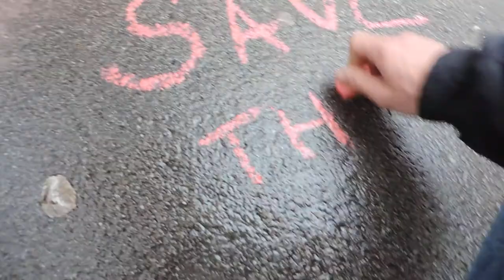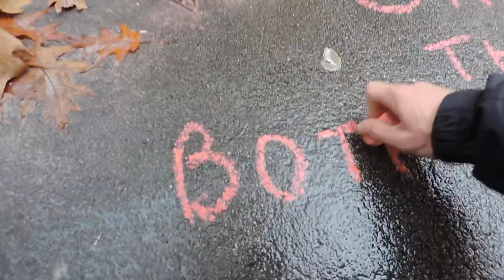2014 10 24 Matt Aquifies Pro Dolphin 2/3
The Democratic People's Republic of Keene pro dolphin AKPF #1 chalkings in Central Square. Robin Hooding Aqua Keene Parking Force. Boston Strong/aka Matt Schmidt destroys and degrades chalkings around Keene, NH, just because.